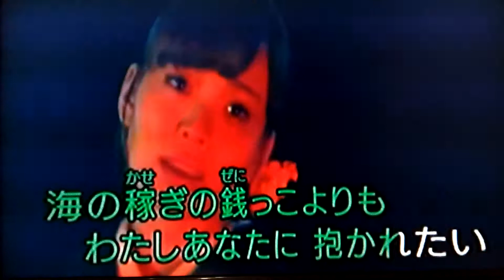追分みなと 杜このみ cover 簡秀暖